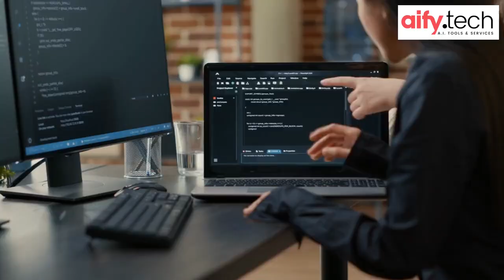Way more devs are coding with AI than you would guess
Stack Overflow’s 2023 Developer Survey asked 90,000 devs for their thoughts on AI. 70% said they use it or plan to this year.